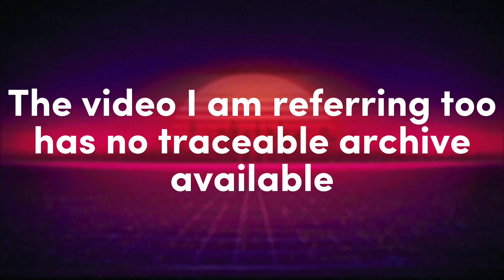My calm, subjective thoughts on Cosmodore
Like I said in my Tyler-San discussion, I do NOT condone harrasment. I just want to share my opinions in a calm way!